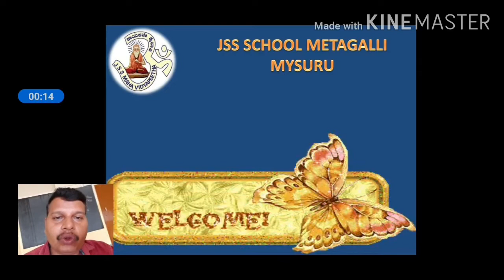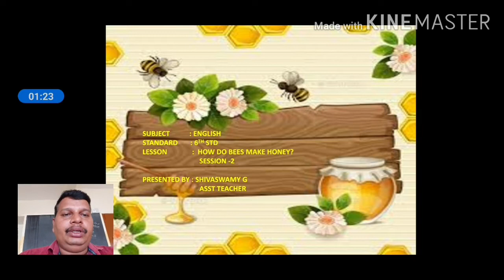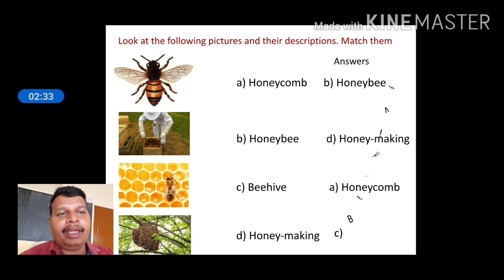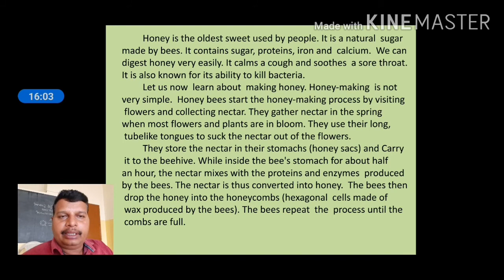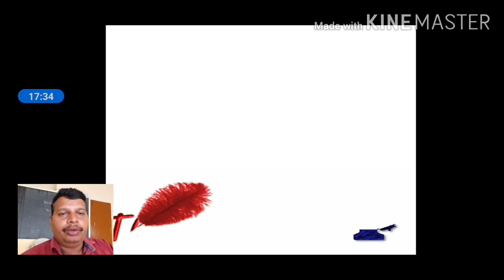Class - 6 | How do bees make honey? | 2nd Language English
This vodeo helps to learn about The lesson' How do bees make honey?'  for class 6th students  share more help to them